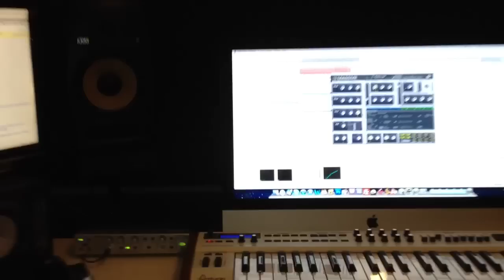Ear - Bug - Ostblockschlampen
Bug Bug Bug